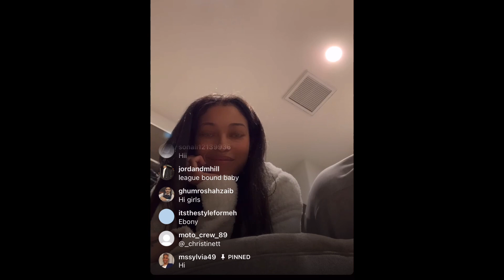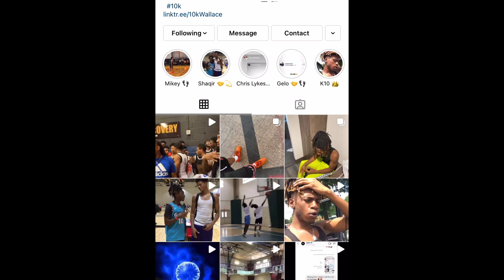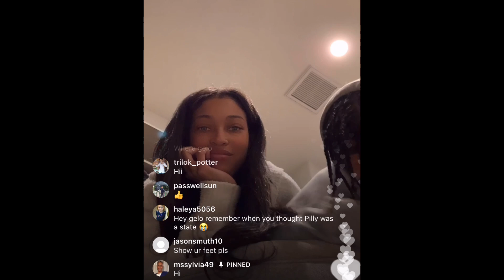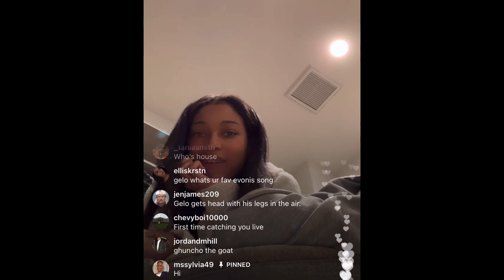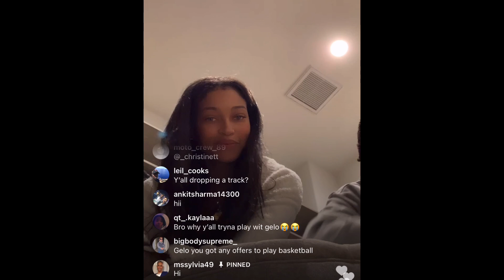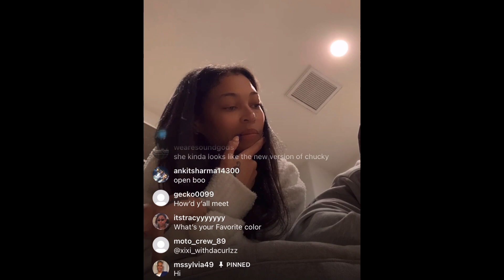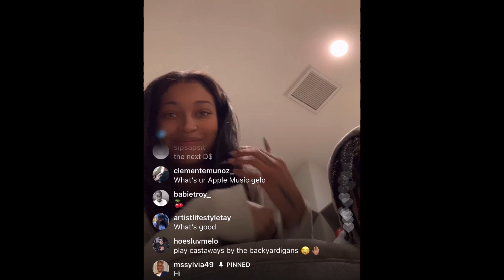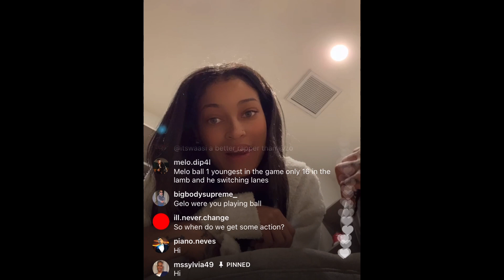LiAngelo Ball Girlfriend Evoni Did This At His House..